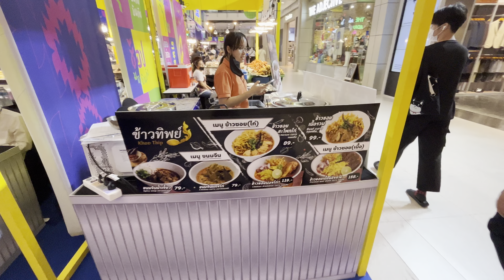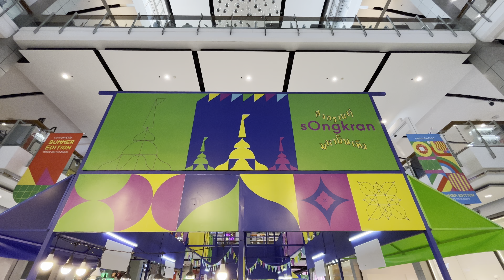สงกรานต์ พระนคร ณ เซ็นทรัลเวิลด์ เมษา 2566 Songkarn Peanakorn at CentralwOrld April 2023 4K